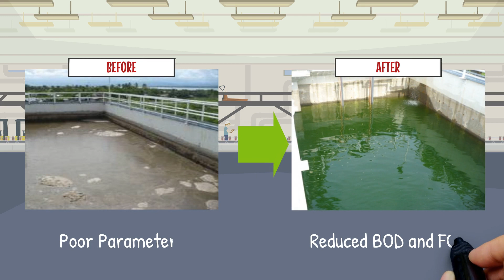Biological Wastewater Treatment